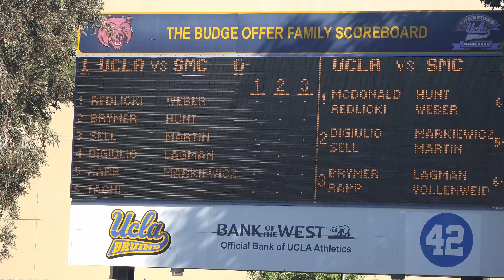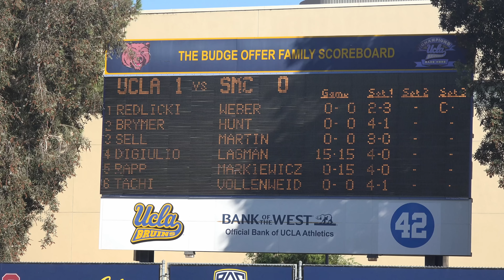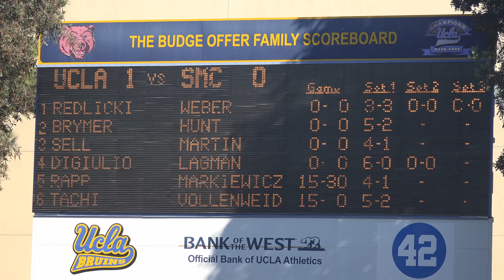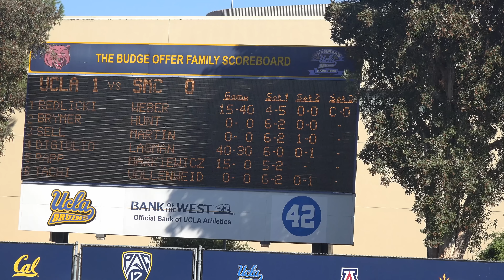02 08 2015 Redlicki (UCLA) Vs Weber (St Mary's) #1 singles 4K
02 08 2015 Martin Redlicki (UCLA) Vs Weber (St Mary's) #1 singles